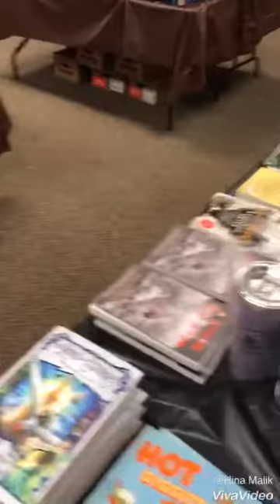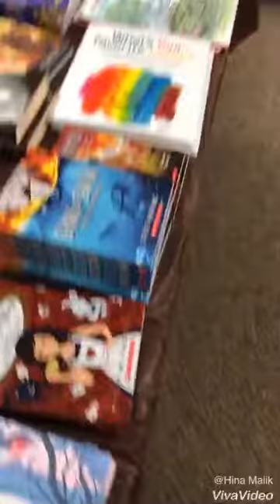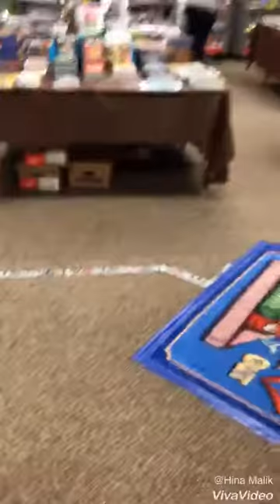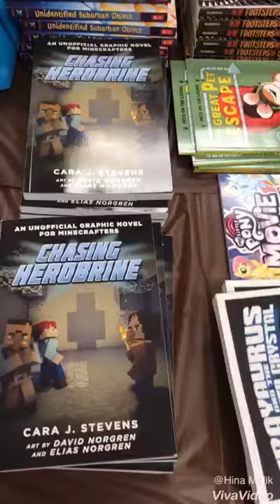My nephew school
Houston Texas United States 🇺🇸